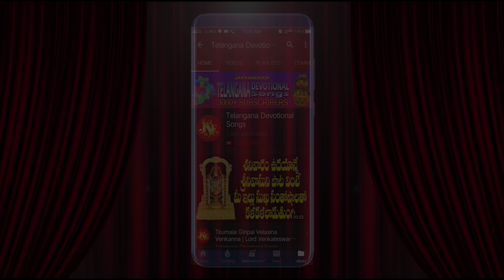Sri Annapurna Namalu | Navaratri Special Annapurna Devi Songs | Telugu Devotional Songs | Bhandhavi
"Immerse yourself in the divine energy of Goddess Annapurna with 'Sri Annapurna Namalu', a mesmerizing Navaratri special devotional song sung by Bhandhavi. This beautiful namavali (names of the goddess) is composed by Jayasindoor Rajesh and penned by Chithambarappa.

Song Details:
Song Name: Sri Annapurna Namalu
Singer: Bhandhavi
Lyrics: Chithambarappa
Label : Jayasindoor Entertainments

About Annapurna Devi:
Goddess Annapurna is the incarnation of Goddess Parvati, the consort of Lord Shiva. She is worshipped as the goddess of food, nourishment, and prosperity.